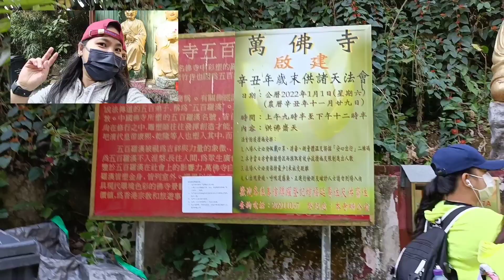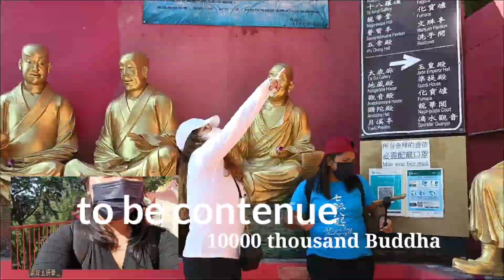TEN THOUSAND BUDDHAS part 1